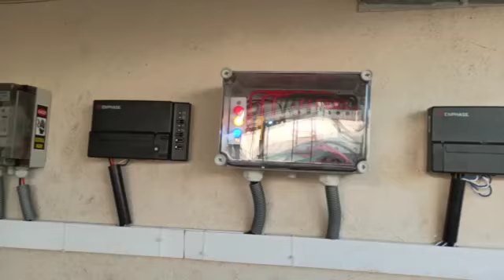10kw micro Inverter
7+3 kw solar rooftop, Based on Micro Inverter.